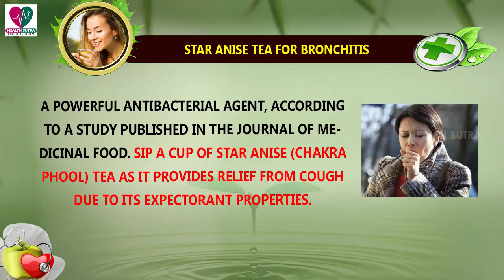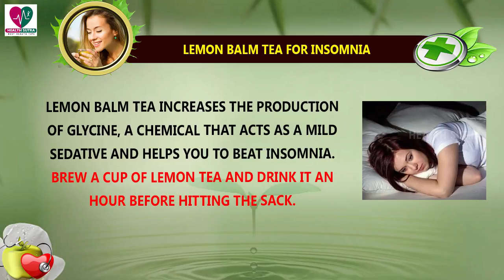5 Herbal Teas For Toothache, Indigestion,Insomnia || Health Sutra - Best Health Tips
Watch : 5 Herbal Teas For Toothache, Indigestion,Insomnia || Health Sutra - Best Health Tips